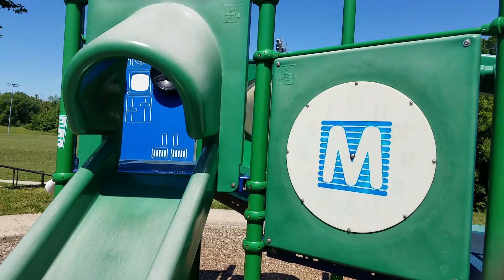climb up and airplane